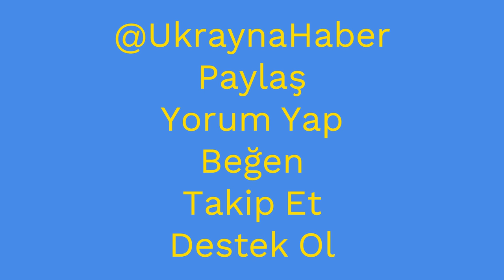Ukrayna Ordusu'ndan Ramazan Hediyesi: "La İlahe İllallah"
Ukrayna Cumhurbaşkanı Volodımır Zelenskıy, Müslüman Ukraynalı askeri personel, Kırım Tatar Meclisi liderleri, Müslüman cemaatler ve din adamlarının temsilcileriyle birlikte Ramazan iftarına yemeğine katıldı. Müslümanların ,Ramazan ayını kutladı.